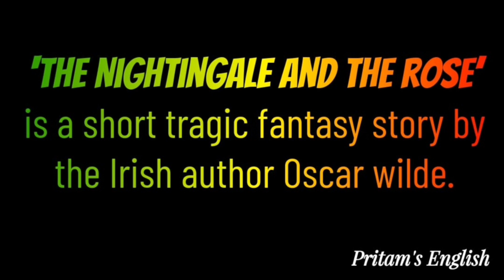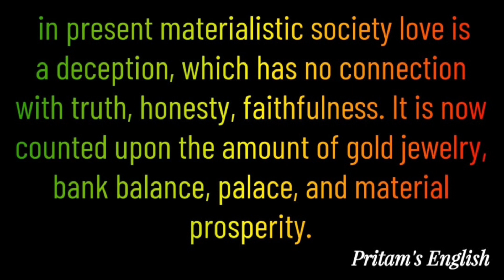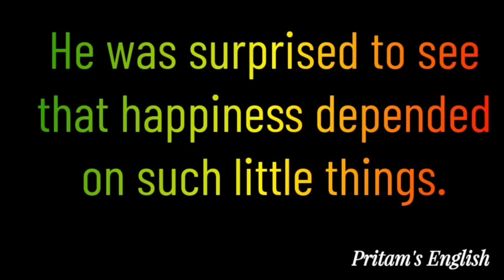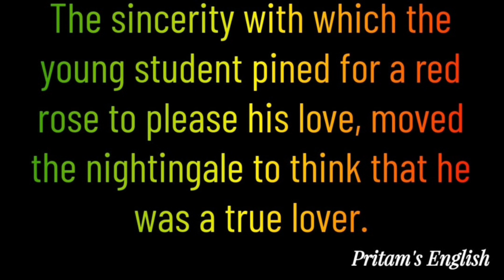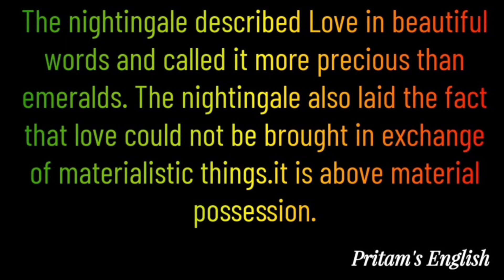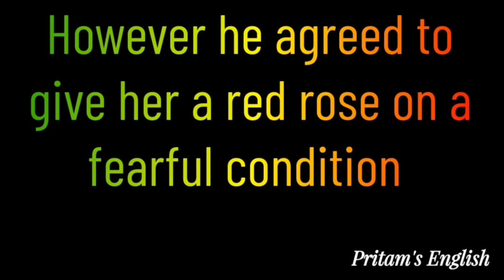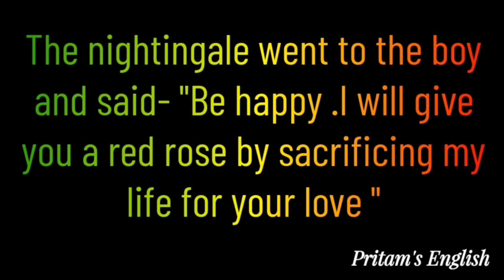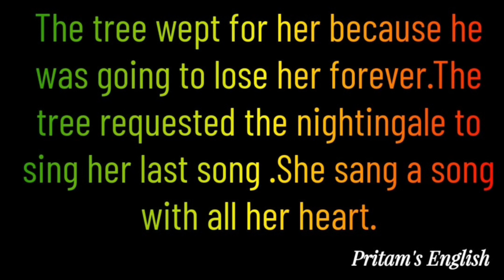Nightingale and the Rose Explained in odia Unit-1 to 3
For +2 Science, Arts &Commerce Students